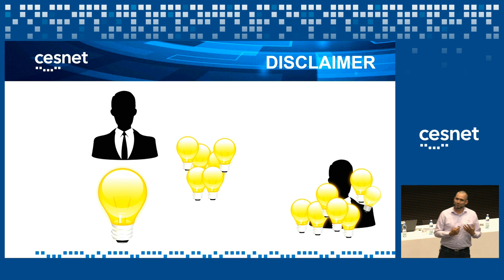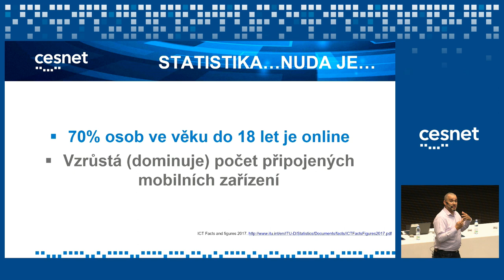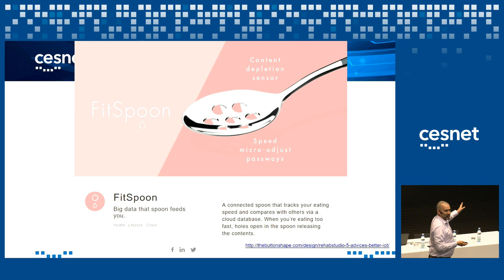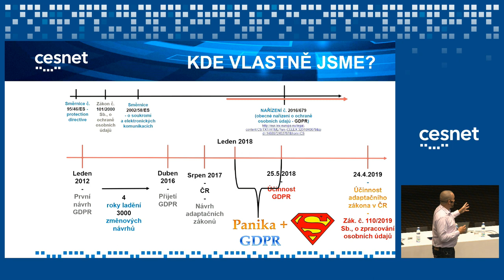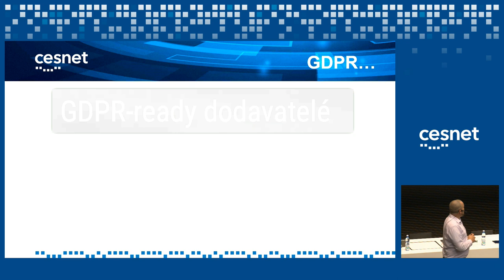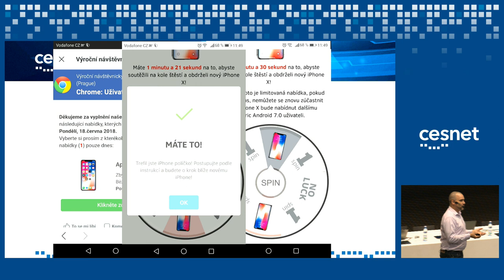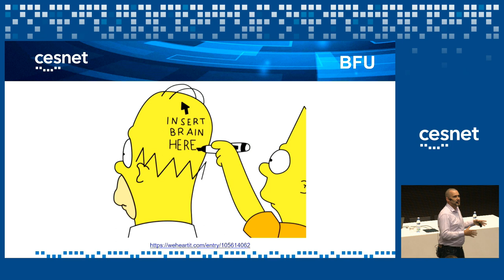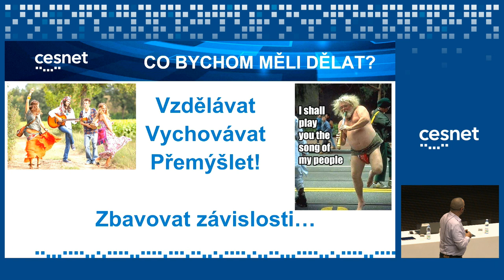GDPR, jako „zaklínadlo“ na vše (Jan Kolouch, CESNET)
PopisV praxi se velmi často setkáváme s tím, že GDPR je „zaklínadlem“ téměř na Vše. Skutečně je to tak? Je GDPR jedinou cestou? V čem GDPR reálně pomohlo a kde naopak některé věci „zadrhlo“? Využívají toto „zaklínadlo“ jen oprávnění uživatelé? I toto jsou otázky, na které naleznete v přednášce odpověď.